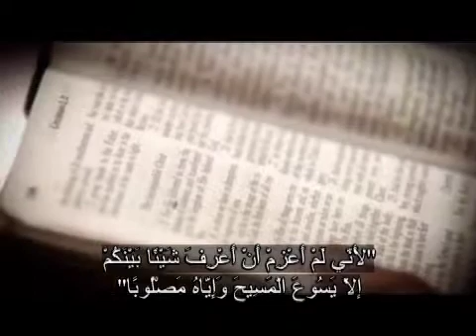برنامج نعمة لكم | إعلان إلوهية المسيح والدفاع عنها 2 | حلقة 2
من المدهش أن نعرف عن مرقس كاتب إنجيل مرقس أنه أصبح نافعاً للخدمة مع بولس وانه كان مرافقاً له وخادماً معه بعد أن فقد بولس ثقته به لتركه الخدمة معه هو و برنابا
AMS_GTY_MAR_E-AST02